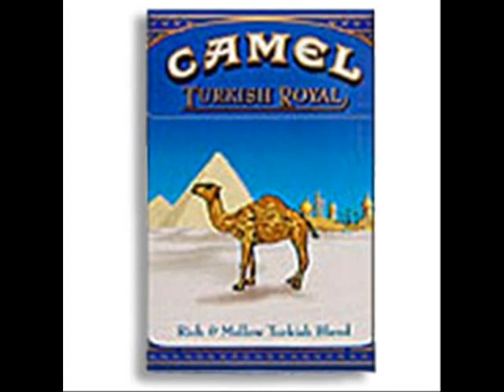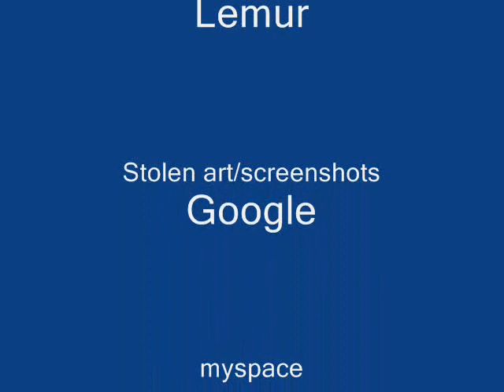Justin Bailey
Just something thrown together for fun